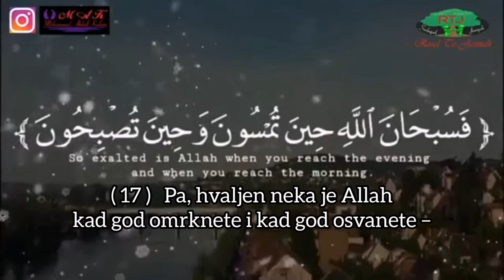Surah Ar-Room [17-19]